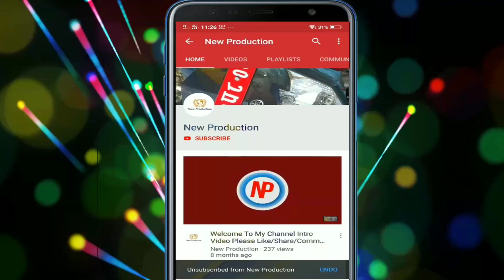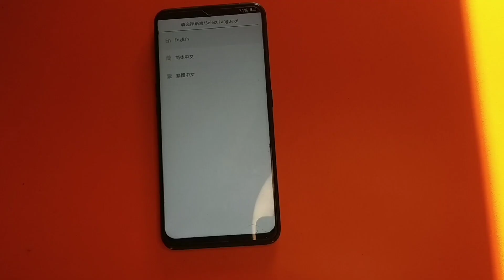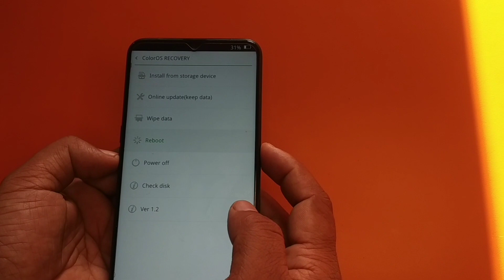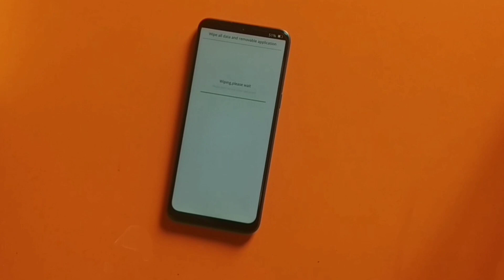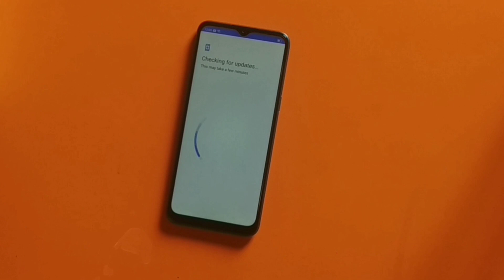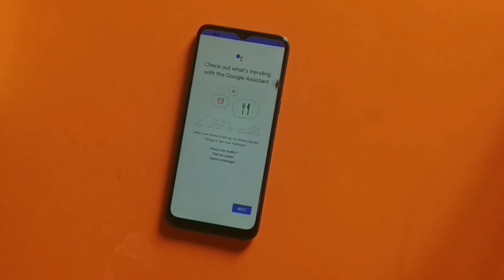Hard Reset Oppo A9 without pc 2020 October ||Remove password, PIN, Pattern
Notice
If You're forget your Gmail account please don't watch this video your times been wasted

Hlw Frz here you can learn how to hard Reset Oppo A9 2020 October . Plz watch our video carefully till end.if you confuse then ask me in comment box I can reply individual.and keep support me thank you

Hard reset Huawei All series video carefully if you confuse then ask me in comment box